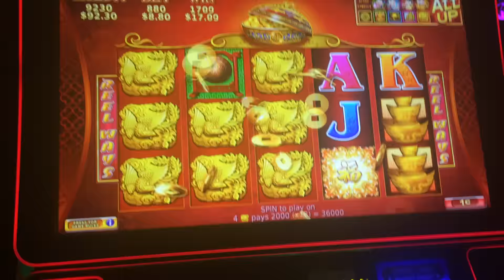BIG WIN on 88 Fortunes Slot Machine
Denomination -
Total Bet - $